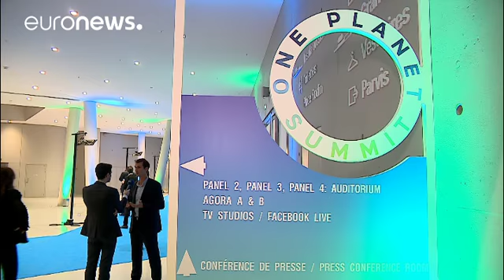Cimeira One Planet: Guterres pede mais investimento na luta contra aquecimento global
Participantes no encontro assumiram compromisso de transferir 84 mil milhões de euros anualmente até 2020 para combater aquecimento global e ajudar países em vias de desenvolvimento. …